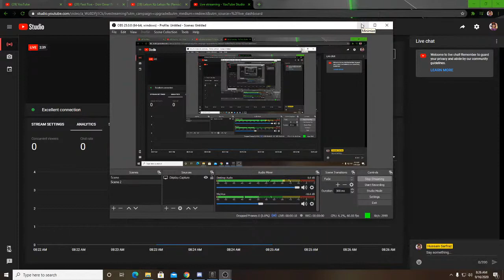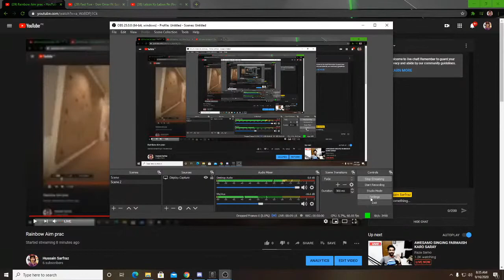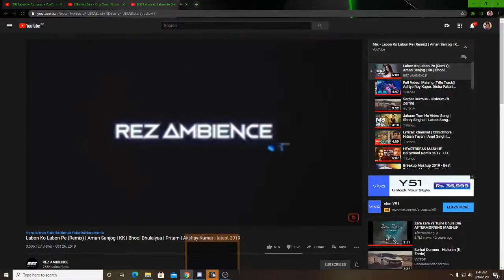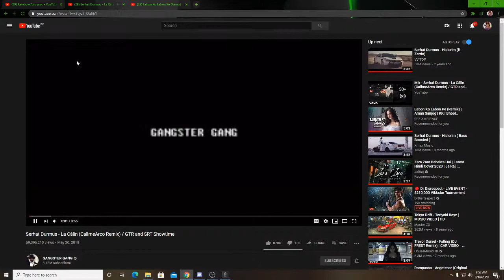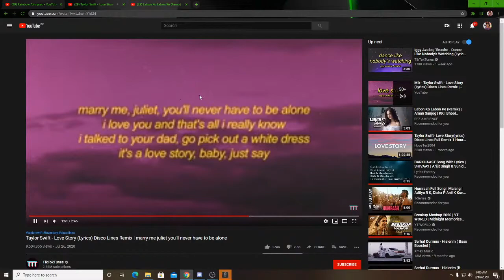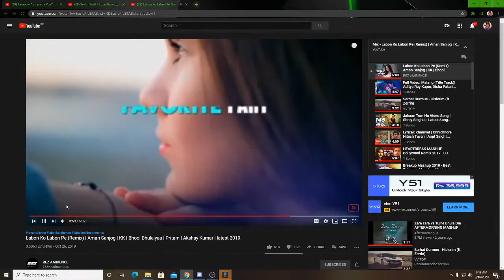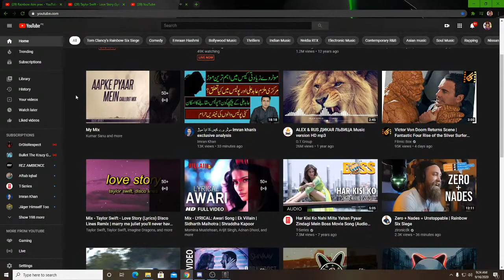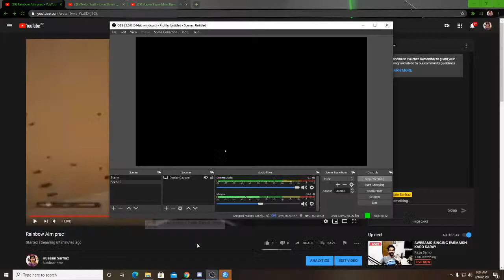Rainbow Aim prac